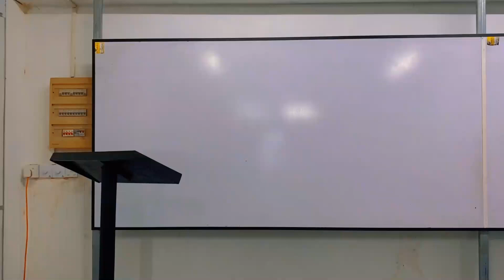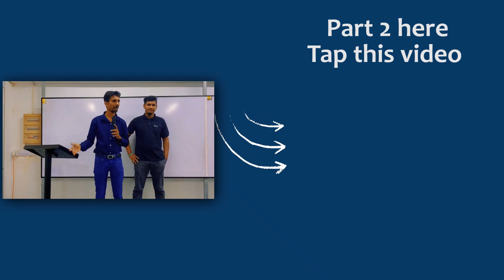ඉගෙන ගන්න කියන්නේ පොතේ ඉන්න එකමද? | ඇයි අපේ වැඩ වෙනස් | සමීර සර්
"බිංදුවයි නම් එතන ඉඳලා පටන් ගන්න. එන්න වැඩ කරමු"

In this informative video, business studies expert Sameera Lokugamage shares invaluable tips and strategies to help you excel in your Business Studies exam. Whether you're a student striving to achieve top grades or someone interested in improving your business knowledge, this video has everything you need to ace your exam! From mastering key concepts to applying them effectively, Sameera guides you through the essential topics that are commonly tested.

From understanding business environments to analyzing case studies, you'll gain insight into the core aspects of business studies. Sameera provides clear explanations, practical examples, and useful techniques to help you grasp difficult concepts easily. With her guidance, you'll learn how to interpret data, solve complex problems, and make sound business decisions – all essential skills necessary for succeeding in your exam.

Not only does this video offer valuable content, but Sameera's passionate teaching style also makes it engaging and enjoyable. Her expertise and experience make her an ideal tutor, ensuring you receive top-notch advice and guidance. By the end of this video, you'll have the confidence and knowledge required to ace your business studies exam.

Don't miss out on this opportunity to enhance your business studies skills and boost your grades!

For more helpful videos and resources on exam preparation, business studies, and effective study techniques, visit Sameera Lokugamage's channel. Stay updated with the latest tips and strategies to excel in your studies!

Get ready to master business studies and achieve your full potential with this comprehensive guide!